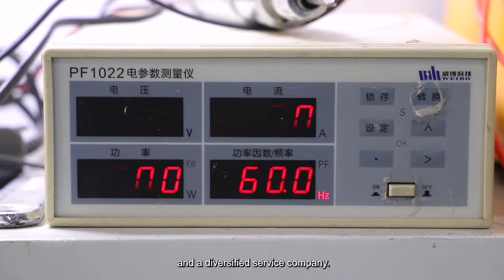【Junchipower】Professional Inverter Supplier and Customization Expert | One-Stop Solution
Hangzhou Junchi New Energy Technology Co., Ltd. is dedicated to providing professional power supply solutions for the market based on the concept of international electricity market operation. Since its establishment, the company has always adhered to the enterprise spirit of 'Concentrate on doing things, so the professional, dare to practice, so the leading technology.' We mainly focus on the production and sales of electrical products, with the development of inverter technology as the core. We are a diversified service company integrating R&D, production, and sales. We are also a provider of high-quality, high-tech industrial technical support, and consumer products. Our brand has become one of the leading brands in the domestic inverter industry known for quality.

Junchi has established a complete one-stop service system to provide customers with solutions to a series of problems such as inverter production and processing, OEM, ODM. Our products have CE, FCC, ROHS, and EMC certification standards. We have our own factory and can flexibly manage and arrange production matters to ensure product delivery time.